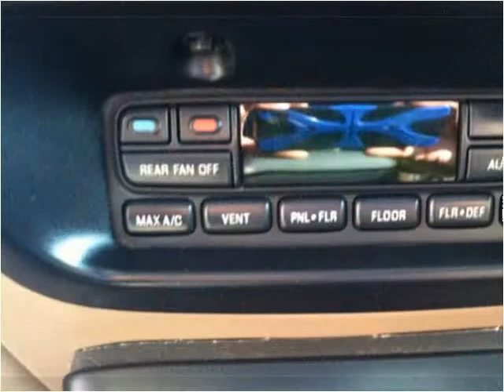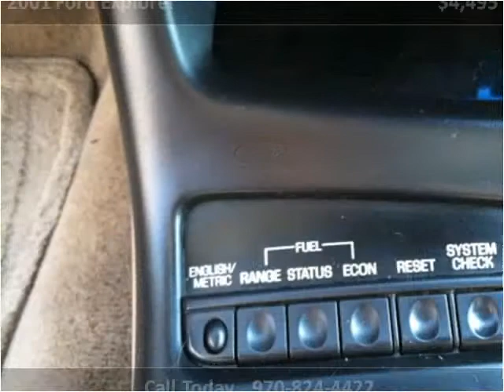2001 Ford Explorer Used Cars Craig CO